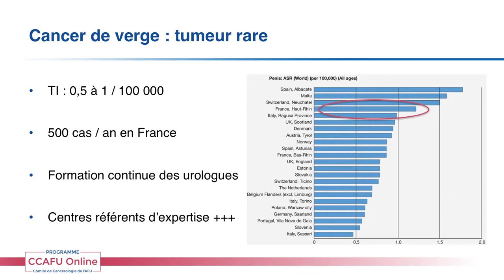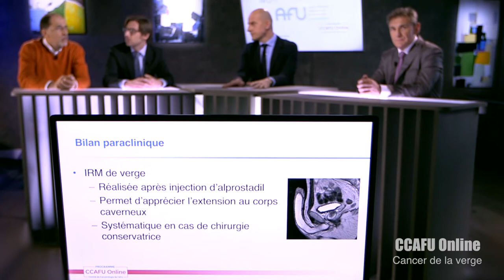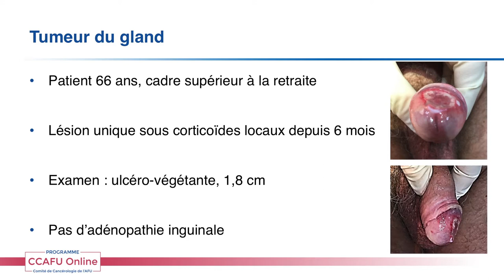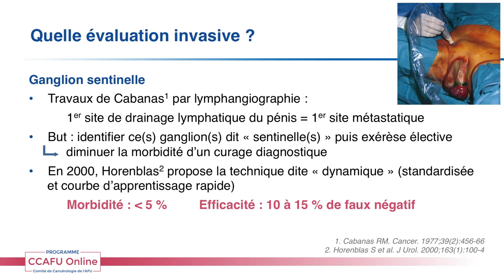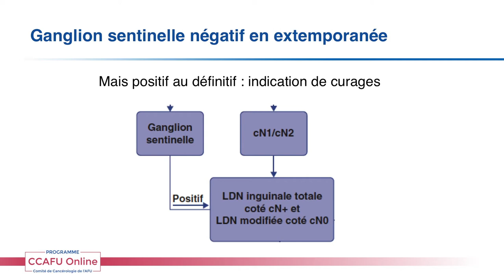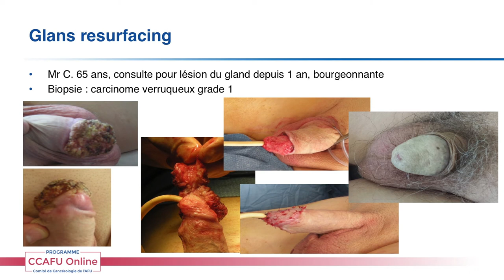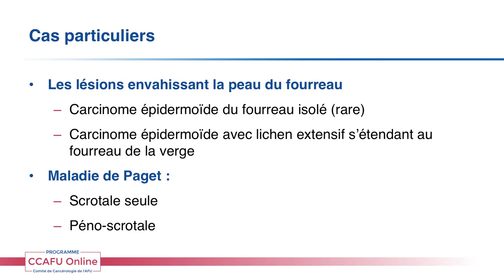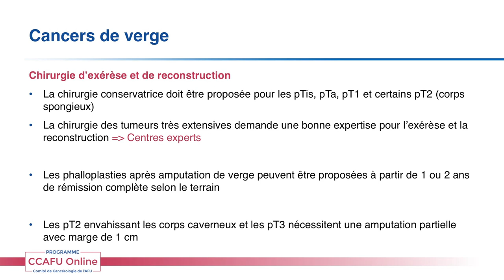CCAFU Online - Saison 2 - Module n°4 : Cancer du pénis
Vidéo complète
Cancer de la verge :
- Cas cliniques : Approche diagnostique pratique de la lésion tumorale de la verge
- Évaluation lymphonodale des tumeurs du pénis cN0
- Chirurgie de verge pour cancer : exérèses et reconstructions